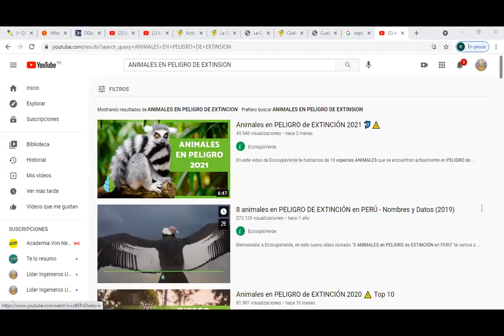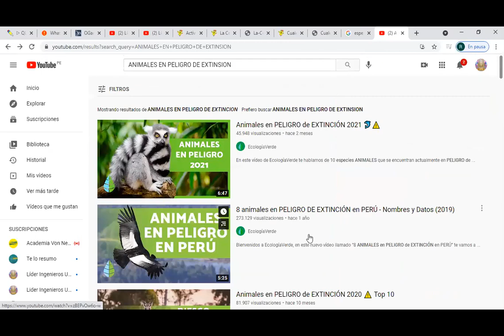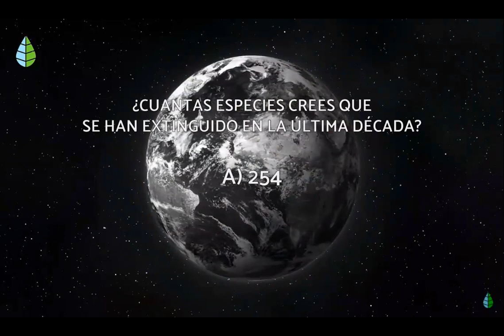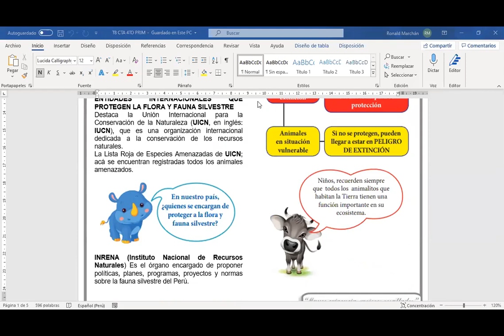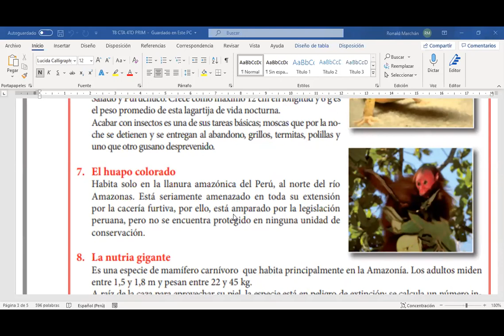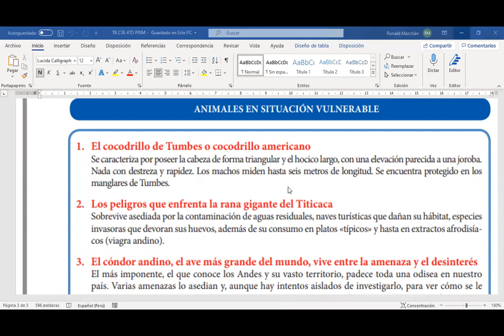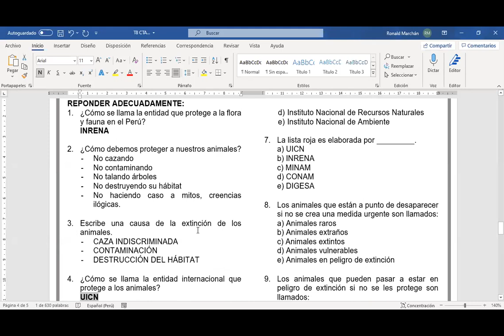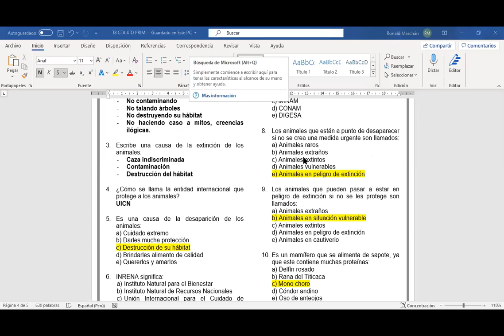CTA TEMA 8 4TO DE PRIMARIA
TEMA 8: ANIMALES EN PELIGRO DE EXTINCIÓN.